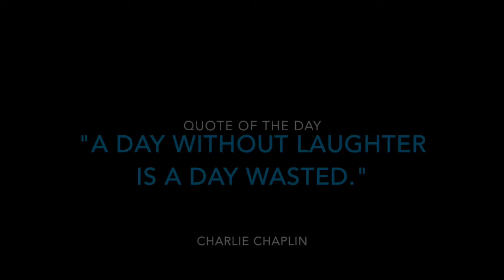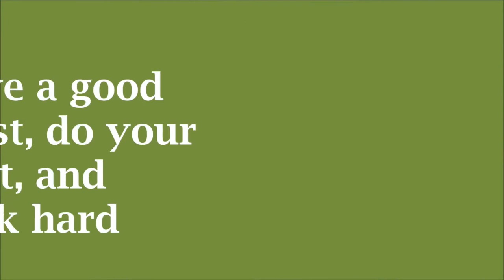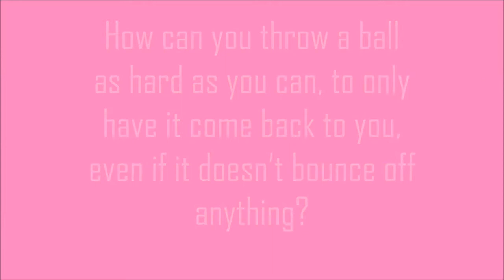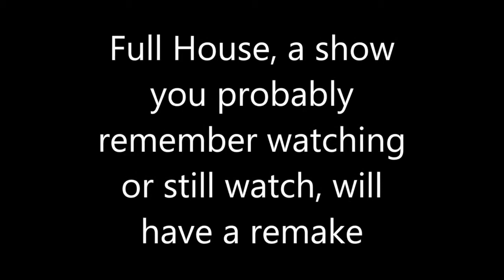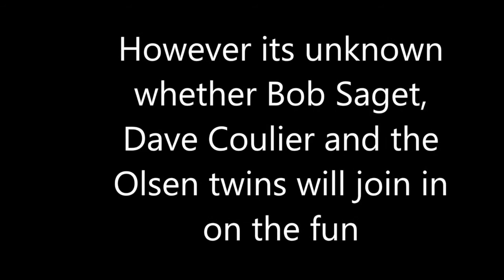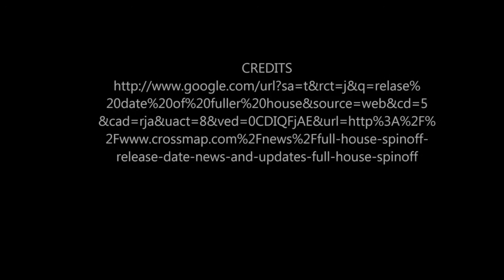WHHM Morning Show 4/28/15